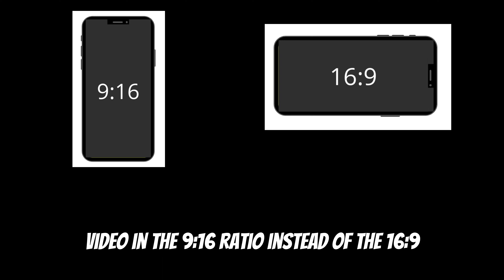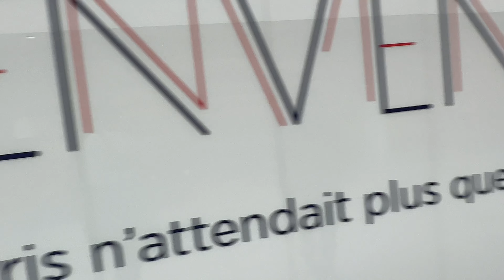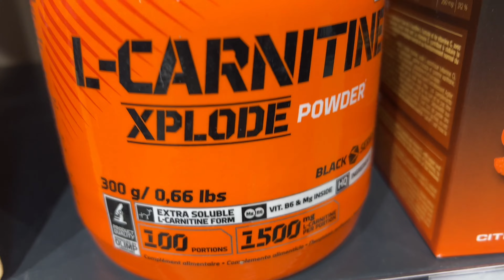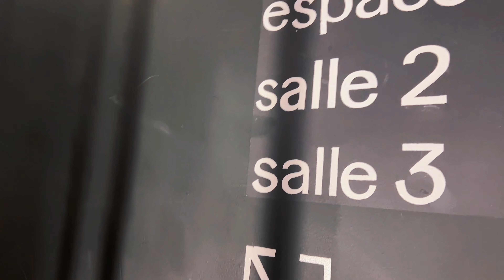THE MOST EXPENSIVE GYM IN PARIS!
Fitness Instagram: @willmak.ota

Hi I’m Will. In this video I go to Paris, France, and train in their boujeest gym.

Many thanks to @hkoaching for the interview!